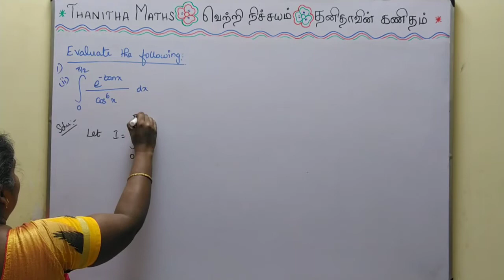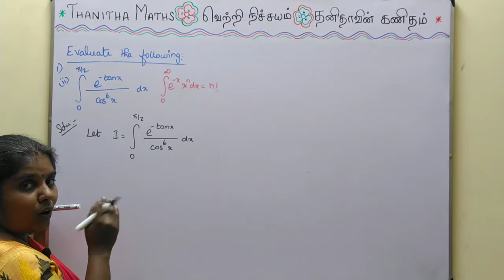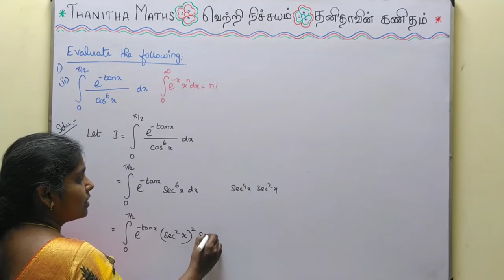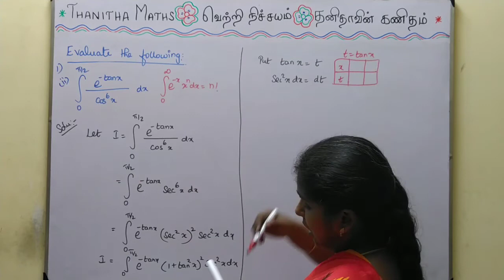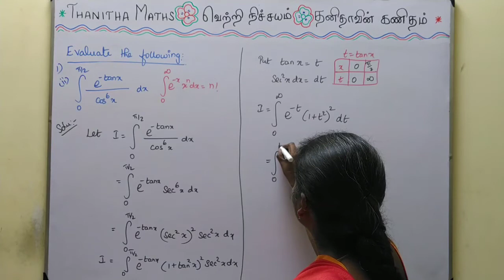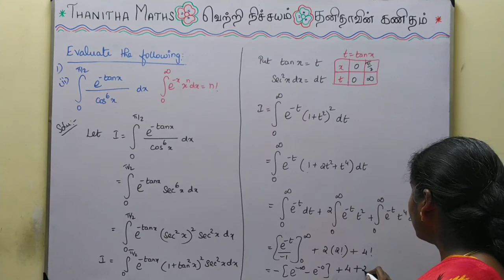12th Maths, Exercise : 9.7 - 1st(ii) sum in Tamil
12th Maths, Chapter - 9(Applications of Integration)Exercise : 9.7 - 1st(ii) sum is solved and explained in Tamil